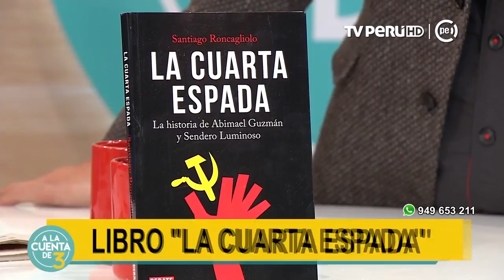A la Cuenta de 3 (TV Perú) - Santiago Roncagliolo, Libro "la cuarta espada" - 16/08/2017